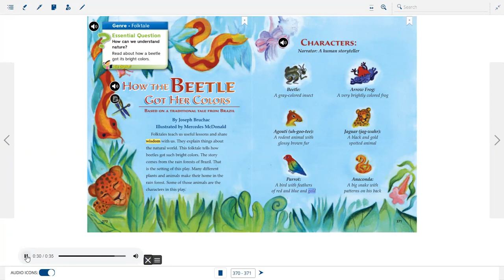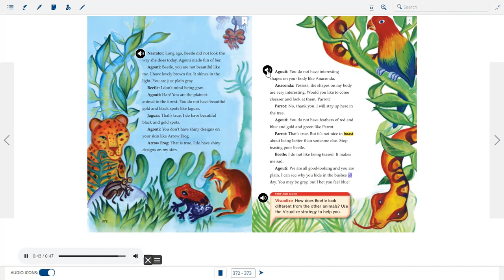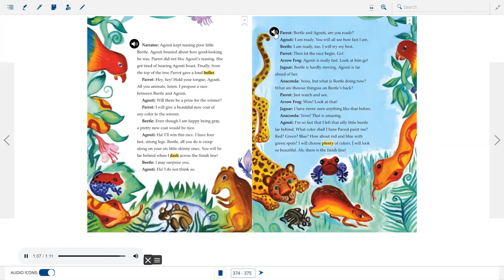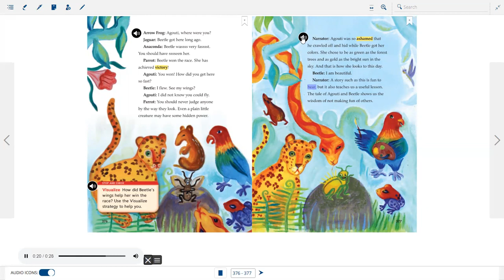How the Beetle Got Her Colors by Joseph Bruchac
2nd Grade Wonders - Unit 4 Week 4